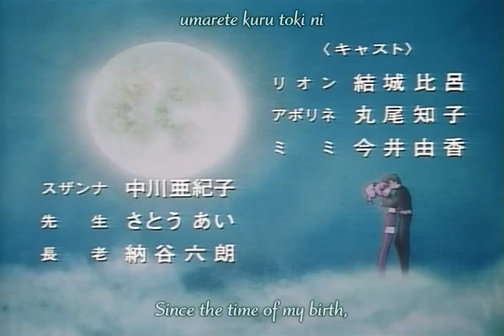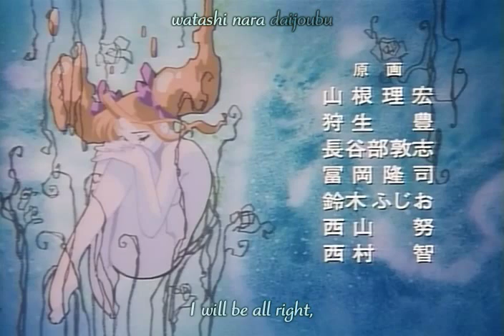[ANIME OVA] Shamanic Princess [EPISODE 3][PART 2/2]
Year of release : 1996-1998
Director : Mitsuru Hongo (eps 1-4) & Hiroyuki Nishimura (eps 5-6)
Production : Triangle Staff, Bandai Visual, MOVIC

In the Guardian World, there live magic users and Neutralizers whose goal is to protect the Throne of Yord -- the source of their power. When the Throne is stolen from its place of rest, it's up to Tiara and her furry familiar Japolo to find it... but things aren't always as they seem. Beneath the façade of a simple painting lies the true identity of the Throne of Yord, and beneath the pretense of a simple theft lies the real reason it was stolen... a reason that may end up costing Tiara and her friends their very lives!